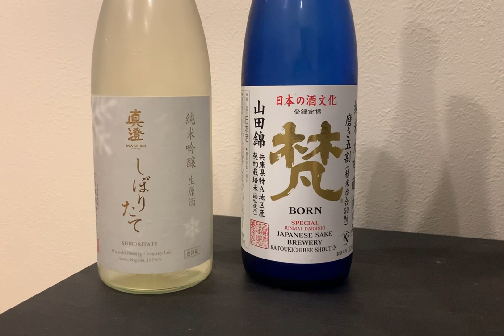日本酒🍶🍶🍶を2本買いたくなる動画😂😂😂